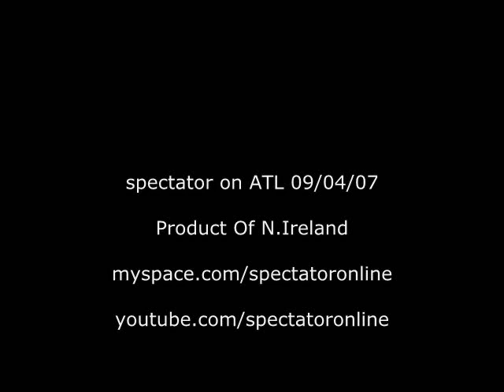spectator on ATL - Product Of N Ireland - Radio - 09/04/07